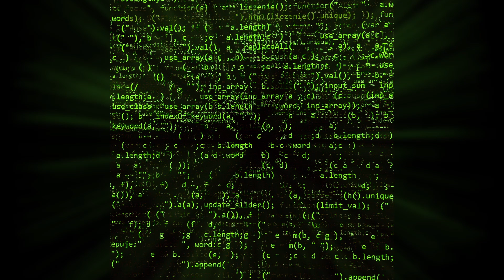All Code (Club Mix)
All code can be accessed.

✅ Love what I do and want to support?
🚫 I don't monetise or have paid partnerships